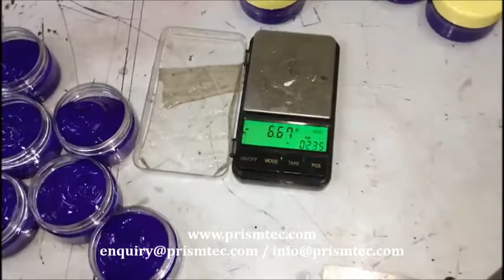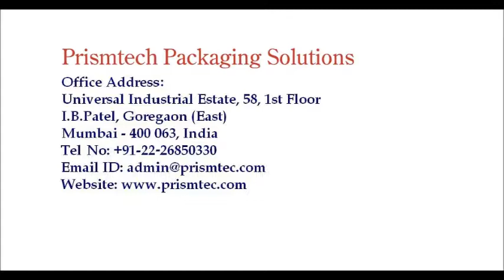Postal Colour Semi Filling Machine